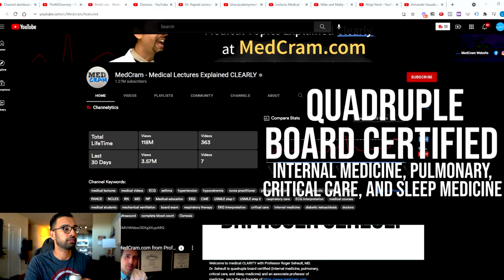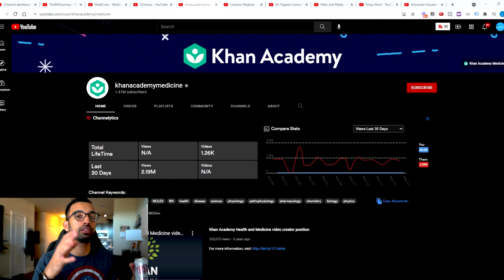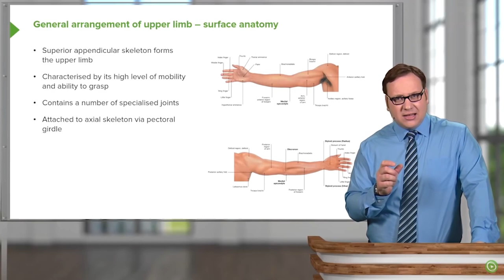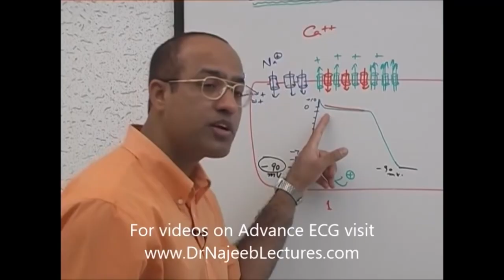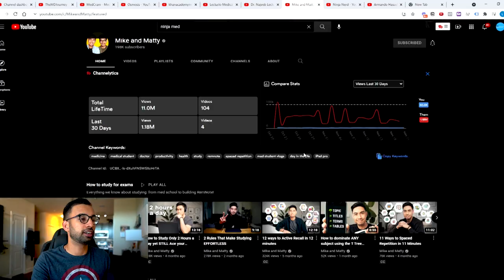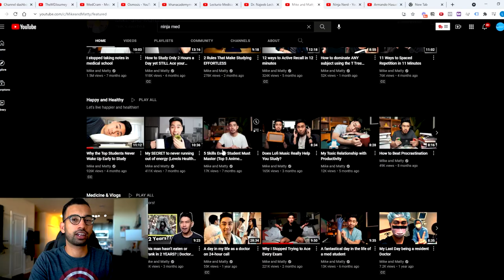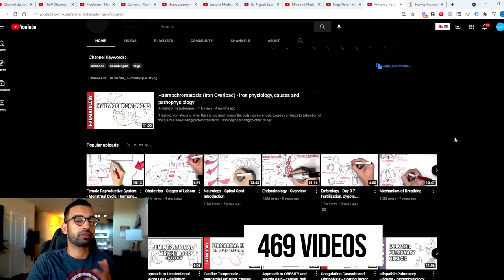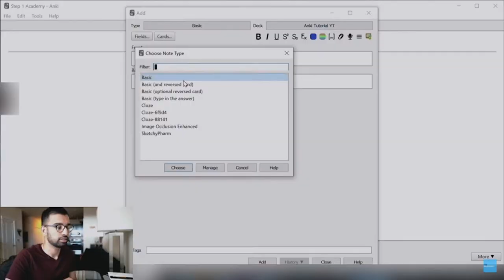Best Medical YouTube Channels You Need To Know About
What are the best medical YouTube channels you should know about? There are a lot of medical channels on YouTube, so we decided to do a little digging and bring you the best ones.

MedCram

Osmosis

Khan Academy

Lecturio

Ninja Nerd

Armando Hasudungan’s Medical Channel

TheMDJourney

00:00 - Introduction
01:03  -  MedCram
02:04 -  Osmosis
2:48 -  Khan Academy
3:55 -  Lecturio
5:00 -  Dr Najeeb Lectures
6:19 -  Mike And Matty
7:38 -  Ninja Nerd
8:54 -  Armando Hasudungan’s Medical Channel
9:41 - TheMDJourney